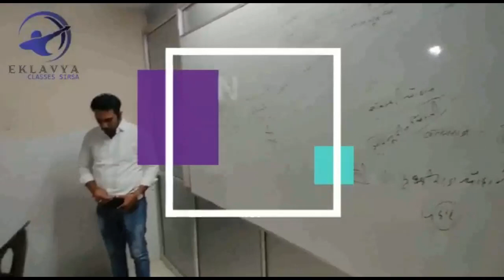डेली मंडी भाव बुलेटिन। नरमा लगातार बढत की ओर, 10500 के पास पहुंचे भाव, और भी फसलों के भाव में बढोतरी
entertainment.